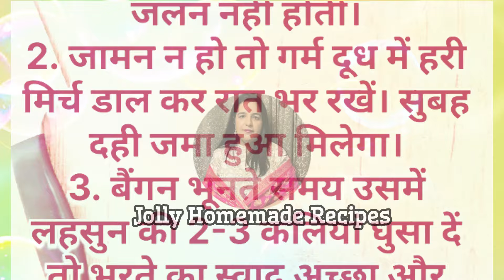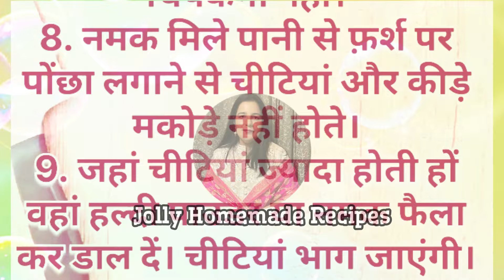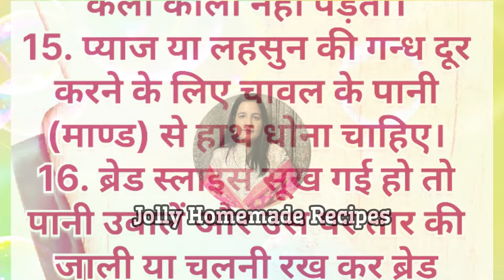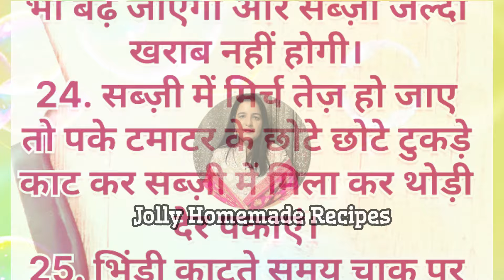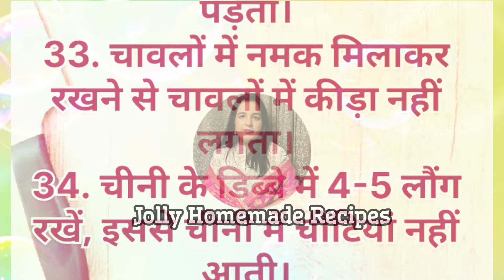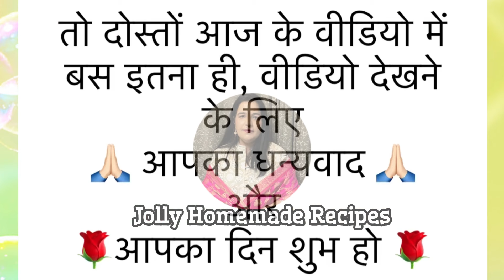38 कुकिंग सीक्रेट किचन टिप्स जो पहले देखे ना सुने होंगे Kitchen Tips in hindi Cooking Tips and Hack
38 बहुत कम आने वाले कमल के किचन कुकिंग टिप्स Useful Kitchen Tips and tricks/new kitchen hacks

ध्यान रखने योग्य जरूरी बातें Lessonable quotes Viral Kitchen Tips | Suvichar ki duniya

केवल महिला ही सुने Amazing kitchen tips in hindi/ Varil cooking hacks

रोज काम आने वाले कमल के कुकिंग किचन टिप्स Cooking Tips in hindi/Best Kitchen hacks

यह 39 कुकिंग टिप्स आपकी जिंदगी बदल देंगी | Kitchen Hacks in hindi | Cooking Tips | Kitchen tips in hindi